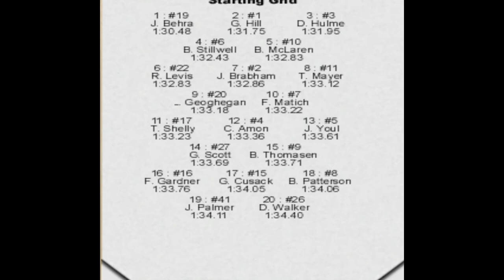GRAND PRIX LEGENDS TASMAN 1694 - 10th International Lady Wigram Trophy Race 🇦🇺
Thanks to Bruce Mclaren my race was full of incidents. Theses cars are also ver fragile and i couldn´t keep my championship lead the way i could. Hill and Hilme fought hard for the win. Slippery track using 77a Weather patch V 1.00

Game: GPL
Mode: Pro-short
Mod: Tasman Series 1964 available at SRMZ website.